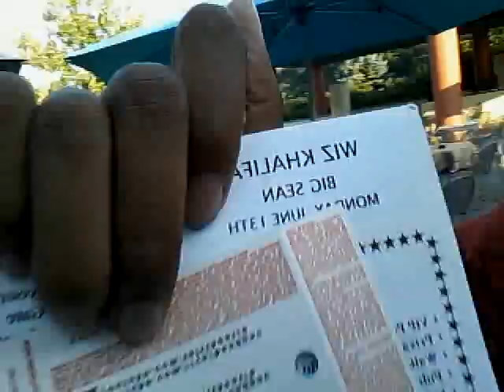Before the concert pt.1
Gilgamesh and trizzy fooling at da Wiz concert